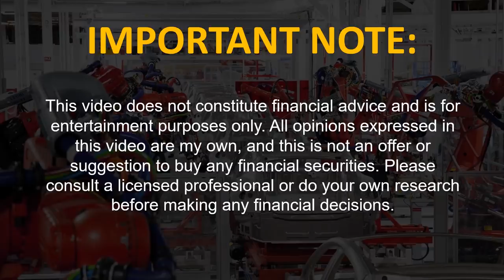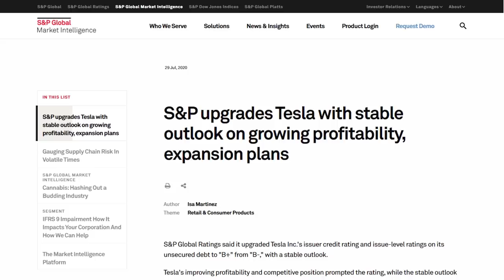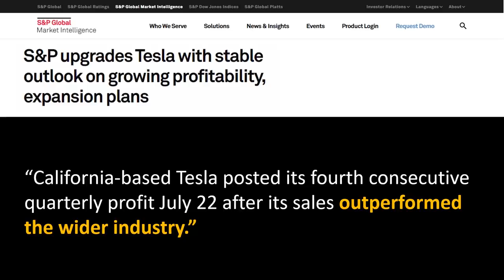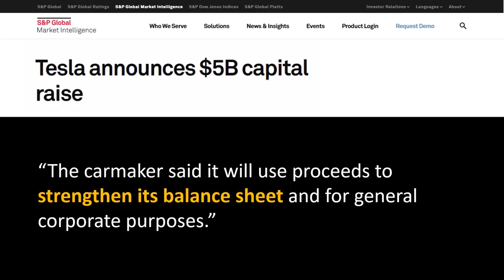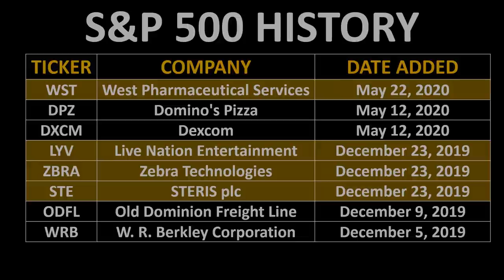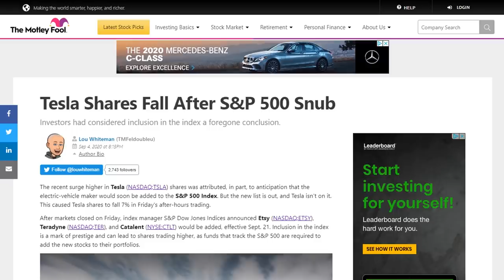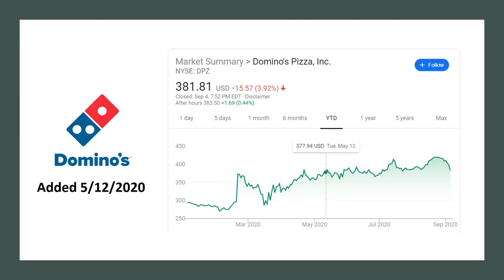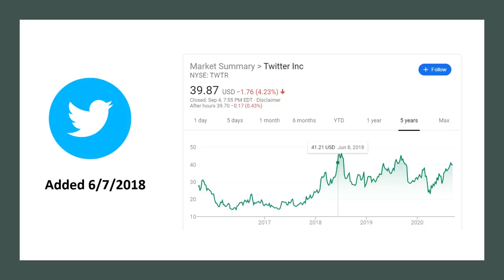Tesla is NOT being Snubbed by the S&P 500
After Tesla posted 4 quarters of GAAP profit in a row, it was expected to be added to the S&P 500. However, when the most recent changes were announced, TSLA was not added to the index. Is Tesla being snubbed, or is this simply a delay?

Support Cleanerwatt by:

2.

Image & Video Clip Sources:
1.  Tesla Media
2.  Elon Picture (thumbnail): Wiki Commons - Author Maurizio Pesce